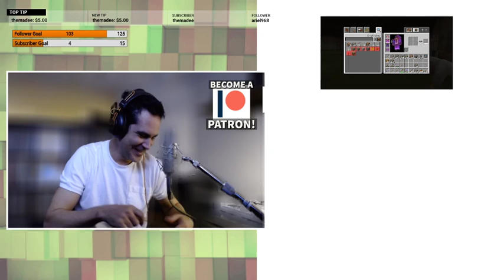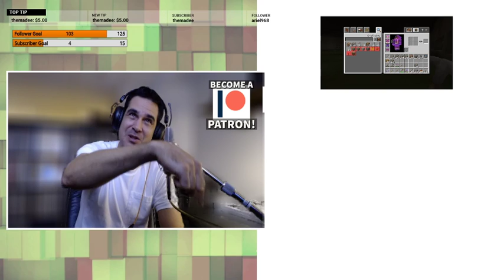114 - HATTORI CRAFT Survival Realm for YOU!